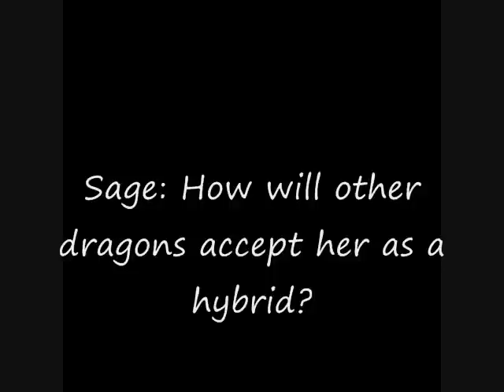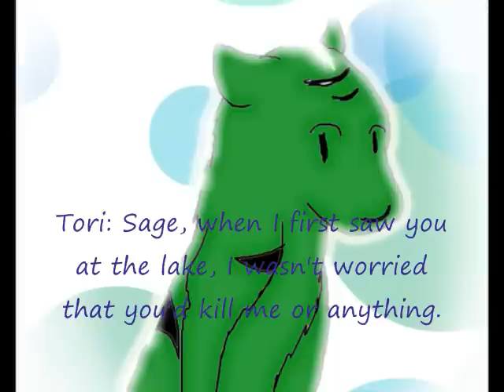Dominance - In The Wrong Hands - 1 Calla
Copyright protected. (read description for details)

HORRAY!!! SERIES 3!!!

This is kind of a big jump in time, but it's the only way to keep the series flowing.

If you think this is a bad idea for a continueing, I will totally change the plot for Series 3.

Series 3 will mainly be focused on Calla, the hybrid.

Some of the subtitles are a little hard to read. If you need any help, just ask.

song: Castle In The Sky - Laputa

I do not own Castle In The Sky.

This content is under the Attribution-NonCommercial-NoDerivs CC BY-NC-ND code (refer However, adding to that code, I do not allow this content to be downloaded, shared, reproduced, recreated, or used commercially without any sort of permission.
This content is strictly for viewer enjoyment only.
Everything in the video belongs to me, unless otherwise stated in the description.